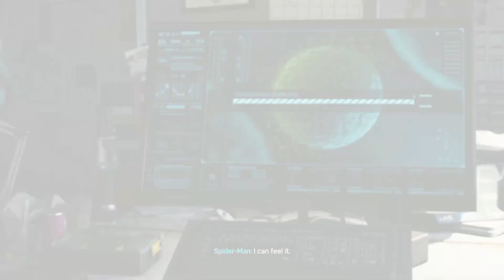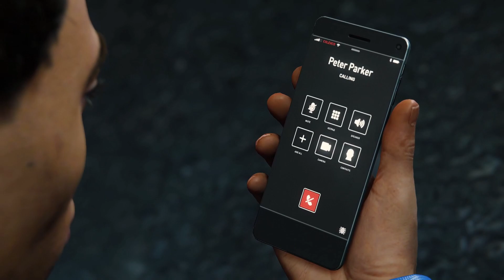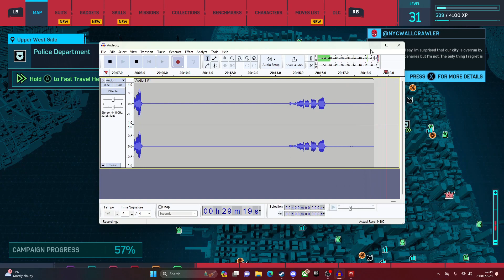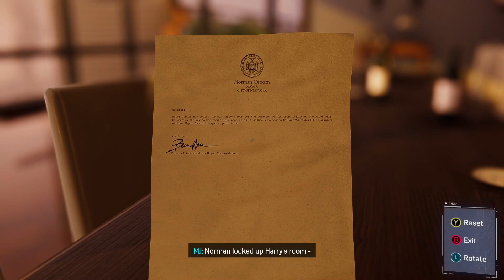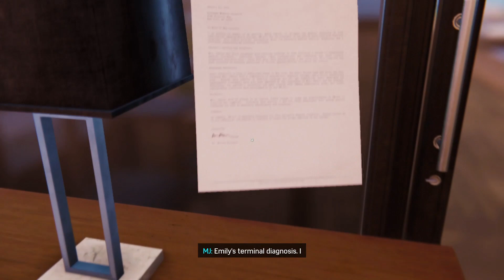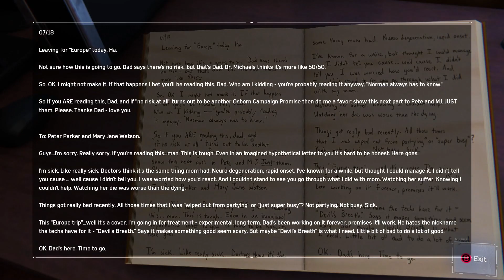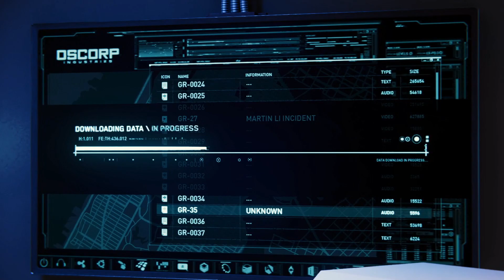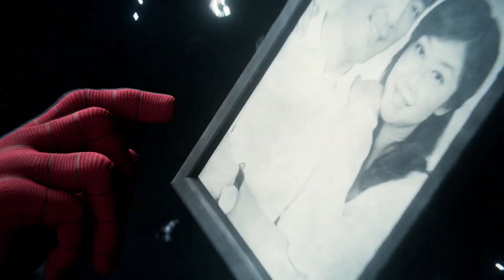The final act??? Spider-man Remastered spiderman #2024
Hope you guy's enjoy my new play through.
If you done please don't forget to.

Thanks